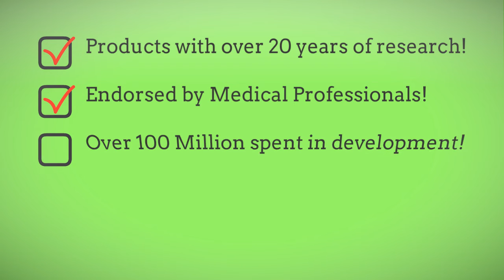HOME REMEDIES FOR AGING SKIN CARE IN CALIFORNIA - LEARN MORE BELOW!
HOME REMEDIES FOR AGING SKIN CARE IN CALIFORNIA

Many of us spend countless hours either online or at stores searching for the HOME REMEDIES FOR AGING SKIN CARE IN CALIFORNIA. The reason we do so is because of the amount of misinformation we've been supplied with over the years.

We've had so many people make claims that turned out to be false that we no longer trust the information handed to us and start to do research on our own for the HOME REMEDIES FOR AGING SKIN CARE IN CALIFORNIA.

I invite you to investigate this product line as well. You will find out that:

1. They have over 20 years of Research and Development done by some of the world's leaders in Dermatology and Skin Repair.
2. Over 100 Million spent during that time to have access to the best Physicians in Skin Repair and Anti Aging.
3. The only product line in the world that can legally claim they REVERSE aging.

In your search for the HOME REMEDIES FOR AGING SKIN CARE IN CALIFORNIA you landed on this educational video. for additional information. You will be glad you did :)